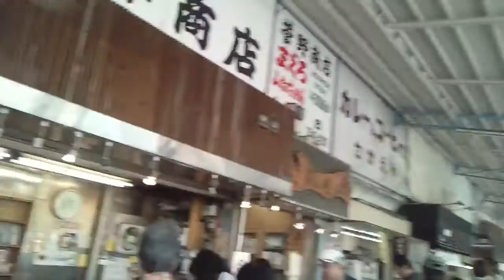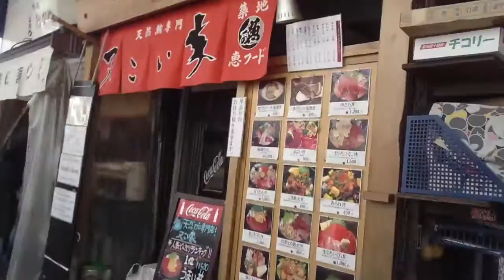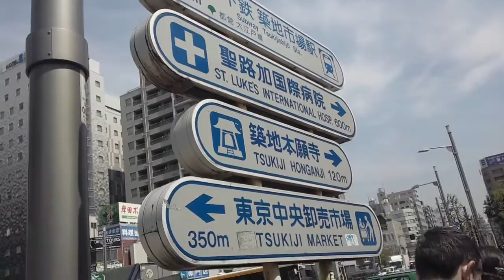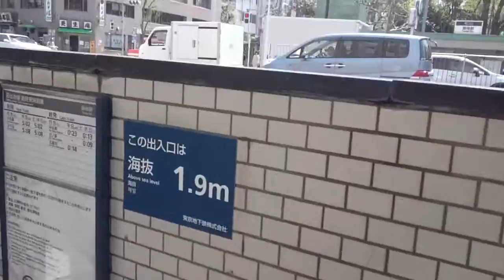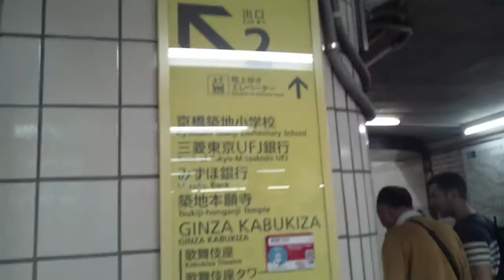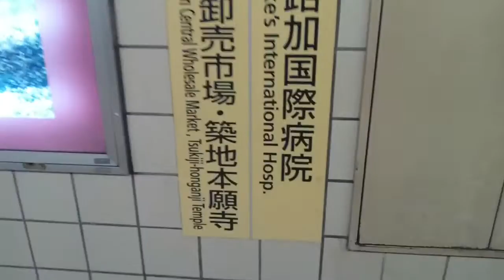【メトロ日比谷線】築地駅 Tsukiji ～場外市場から歩く！～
元々、築地というのは埋立地の意味だそうです。
かつてはこの辺りも海でした。

東京都中央区にある駅です。

都営大江戸線の築地市場駅とは歩ける距離ですが、同じ駅ではありません。
有楽町線の新富町駅や都営浅草線の東銀座駅は徒歩圏内です。

【追記】
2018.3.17より新富町駅と正式に乗り換え接続駅になりました。運賃も分断されず、通しの料金になります。

周辺には東京都中央卸売市場と築地本願寺があります。
今回は場外市場商店街から駅に歩いておりますが、場内の様子は以前にアップした動画があります。
よろしかったら、下記のリンクを↓↓↓

築地市場は来年平成28年の秋に豊洲への移転が決まっております。
また、今回撮影した場外市場は移転後もここに残るそうです。

築地本願寺は浄土真宗のお寺です。
京都の西本願寺の直轄寺院であり、宗教施設では珍しい鉄筋コンクリート造の本堂です。
現在の本堂は昭和9年の竣工、重要文化財。

築地駅はホーム両端の方面別に4ヶ所改札口があるタイプの駅です。

場外市場商店街から動画が始まります。
午前10時過ぎの様子です。

0:07、中央高い建物、国立がん研究センター
1:48、テリー伊藤さんの実兄のお店『丸武』、よくテレビに出てきますよね
3:15、新大橋通りに出ました
3:17、中央、旗がたなびいてる建物、朝日新聞社東京本社。あの辺りに都営大江戸線の築地市場駅があります。
3:28、右折し、もんぜき通りへ
5:50、晴海通りと交わる築地4丁目交差点
6:53、晴海通り渡る
7:03、この先すぐ歌舞伎座のある東銀座駅
7:13、この先少し見えてますが勝鬨橋。渡れば勝どき駅。
8:21、築地本願寺
9:30、歩道橋渡ります
10:00、下に築地駅1番出入口が見えます。六本木・中目黒方面はこちらが便利です。
10:12、正面、区立京橋築地小学校
10:38、2番出入口から地下へ
11:30、周辺地図
12:10、築地本願寺方面改札口入る
12:57、反対側ホームへの地下通路
13:30、南栗橋行き電車が来ました

東銀座駅周辺の様子、はコチラ

メトロ日比谷線、築地駅から有楽町線、新富町駅へ、はコチラ

【解体間近】中銀カプセルタワービルに行ってみた！【汐留駅⇒築地市場駅】、はコチラ

八丁堀駅周辺の様子、はコチラ

【都営大江戸線】勝どき駅周辺の様子、はコチラ